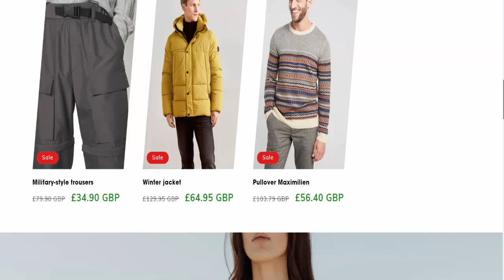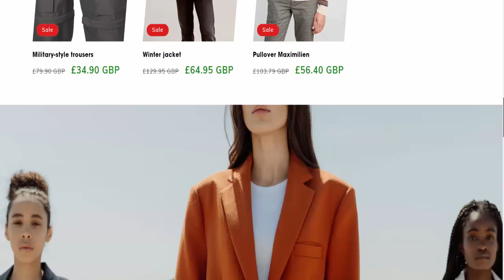Doryan Store Reviews (Feb 2024) [ with 100% Proof ] ⚠️ Is DoryanStore.com SCAM or LEGIT ?⚠️😲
Do you want to know about Doryan Store Reviews? Watch this video till end because in this video you will get to know about the legitimacy of the website. Friends, this is not our website. In case, If you have experienced any fraud over this website then watch this unbiased review video till the end, We will share the way to get your money back.
Product Review

soap cover
sip 4 toothpaste
bar shampoo
shop cover